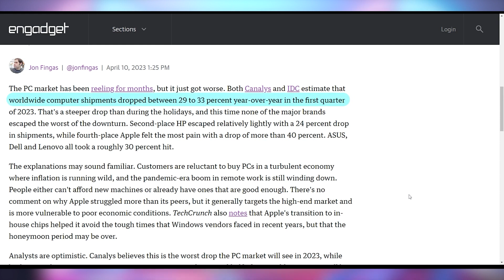PC Shipments Down Massively